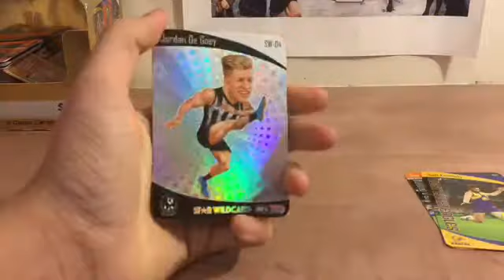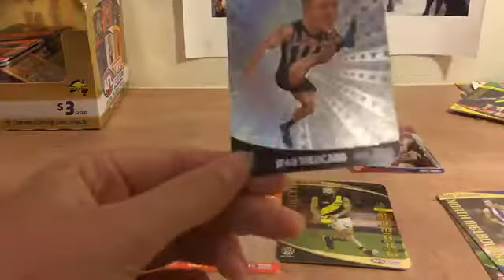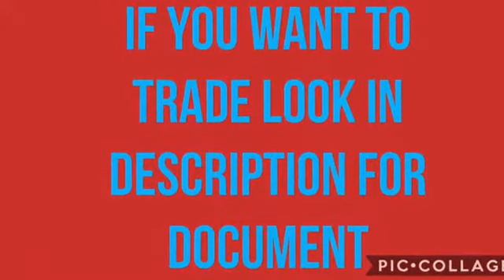2 packs of AFL teamcoach cards (wildcard hit)